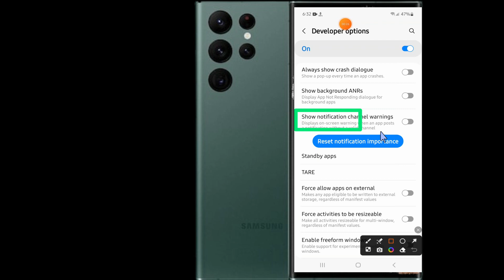How to Turn On/Off Show Notification Channel Warnings Samsung Galaxy S23 Ultra